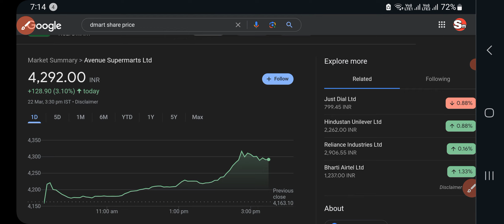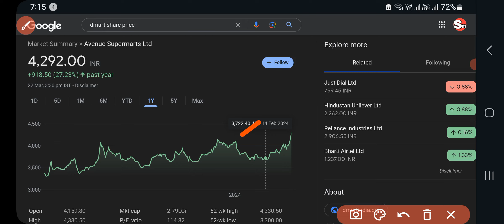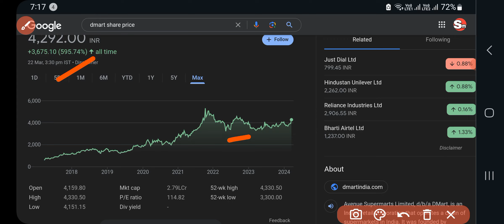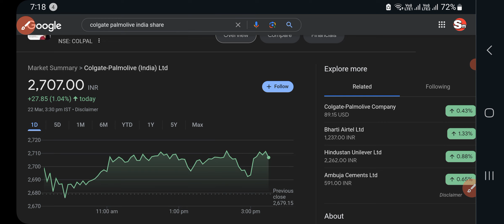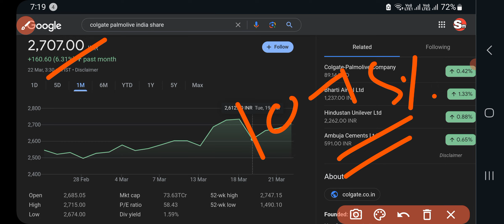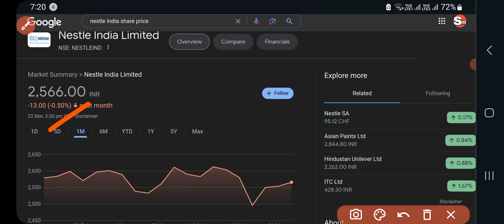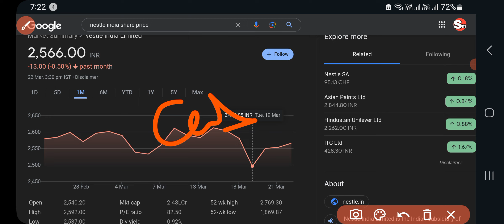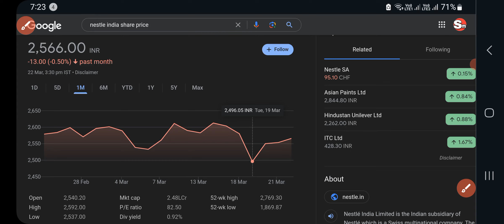best stocks - गिरे हुए सस्ते & breakout 💥 cheap stock ! मोटा पैसे बनेगा सही से काम करो!